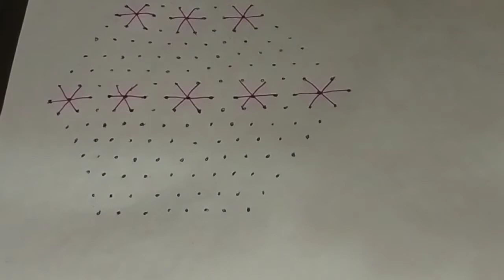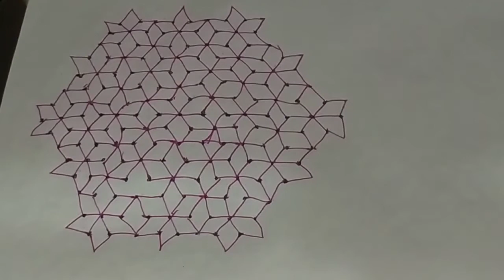kolam designs with dot on paper|15to8dots rangoli designs|beautiful rangoli designs|latest rangoli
sankranthi easy pongal pot kolam designs for beginners
sikkakolm simple rangoli
sikkakolm
how to make kolam designs with dots after effect
how to create sikku kolam rangoli designs